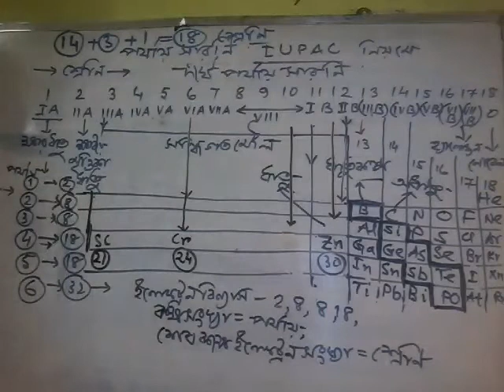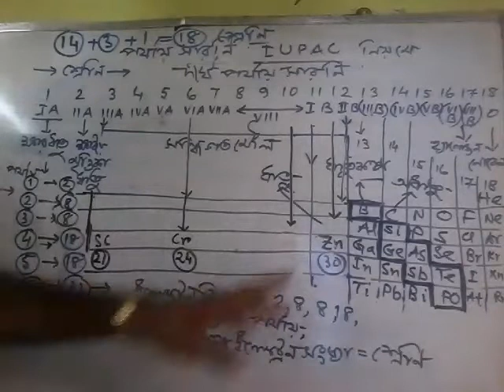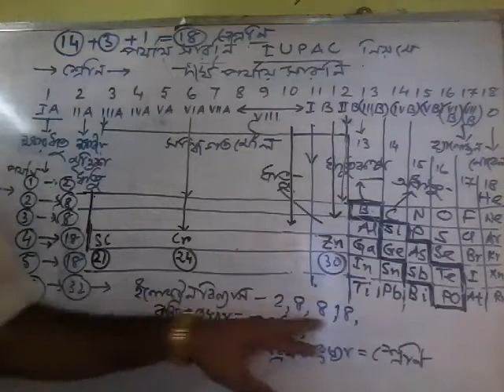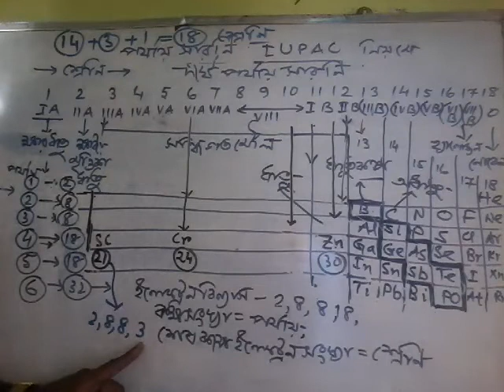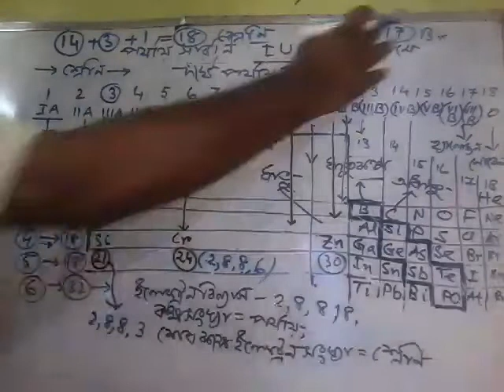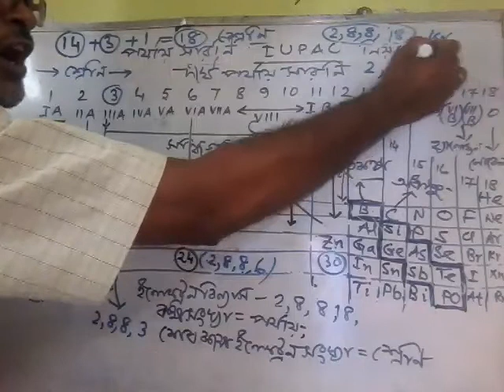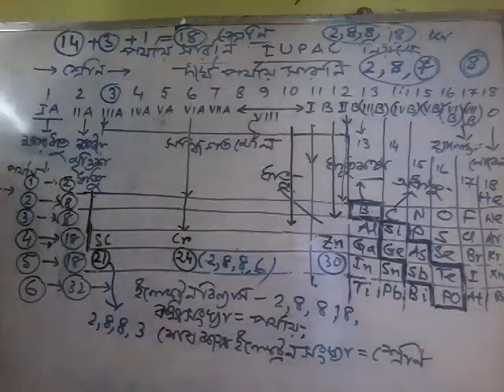Class X - Physical Science